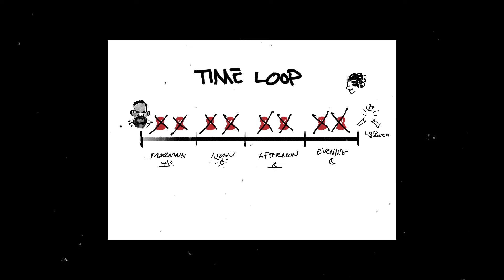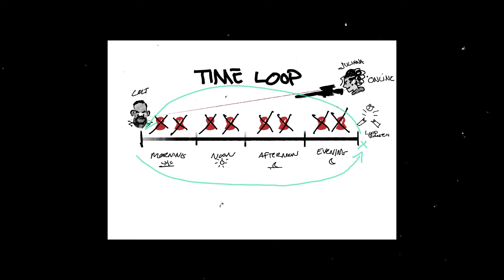DEATHLOOP?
So ign gave this game a 10/10... Did we play the same game? It's got some flaws, but it's a strong premise and passable execution. I believe with just a few corrective updates, this could be fantastic game.